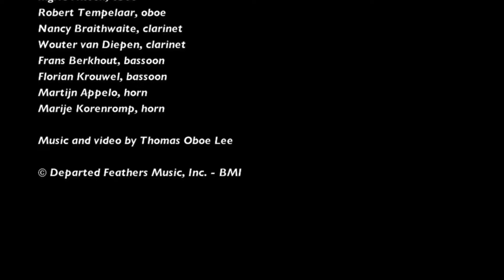Thomas Oboe Lee: Liz 3 ... No. 133c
La Serenissima (2013)
V.  Adagio ...

Ellen Alberts, flute
Ilonka Kolthof, flute
Ingrid Nissen, oboe
Robert Tempelaar, oboe
Nancy Braithwaite, clarinet
Wouter van Diepen, clarinet
Frans Berkhout, bassoon
Florian Krouwel, bassoon
Martijn Appelo, horn
Marije Korenromp, horn